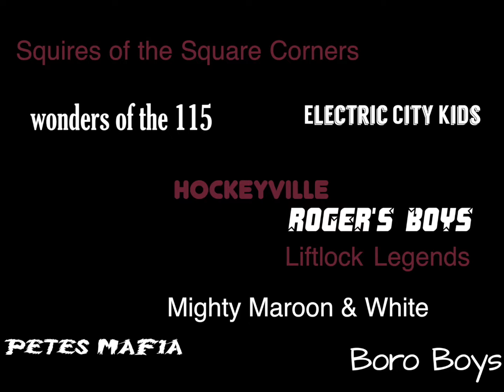Petes 2018 Alumni Homecoming: pre-game video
Petes Inaugural Alumni Homecoming weekend: pre-game ceremony